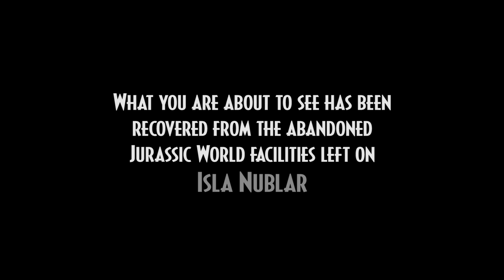Jurassic Park Species Profile: Herrerasaurus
Hey Amber Miners! Its finally Jurassic June! And to start it we are are going to share some Species Profiles, earliest of the Jurassic species that we know of, Herrerasaurus!

Copyright Info

Music

Thanks

• Lucca - Models
• Definitely NO Dilophosaurus - Animal Handler
• Ben124 - Animal Handler